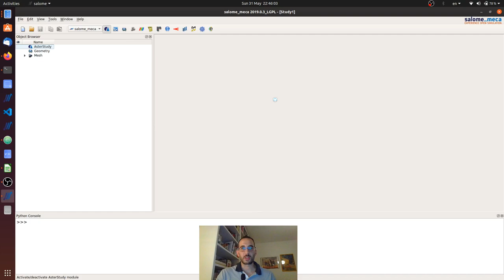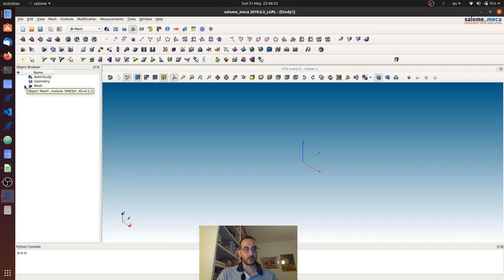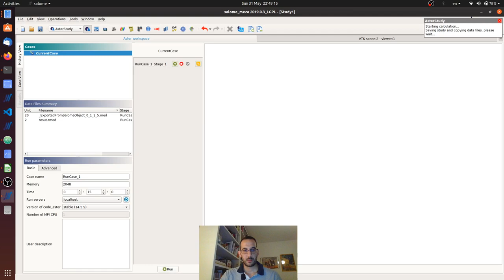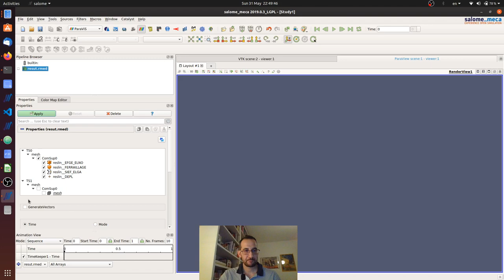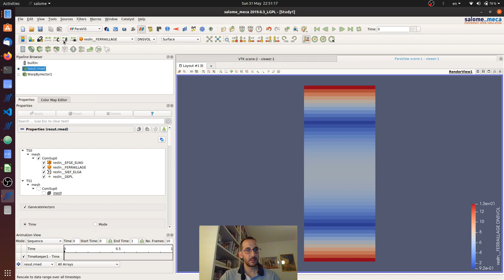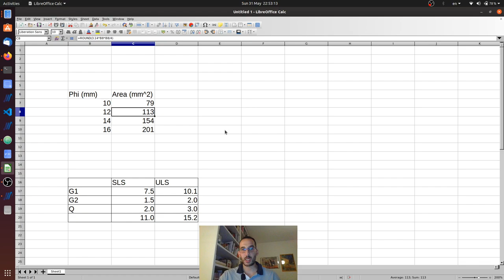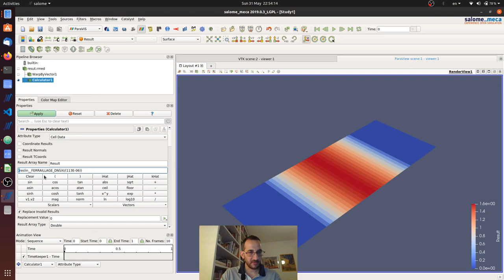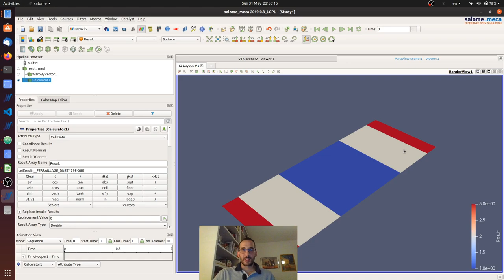How-To Video: Calculate the Number of Reinforcement Bars with Code_Aster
In this video we expand on the Tutorial #9 to show how we can use the "Calculator" tool in Paravis in order to calculate the number of reinforcing bars of a specific type (for example Φ10, Φ12, etc) per meter for longitudinal reinforcement and per square meter for shear reinforcement.